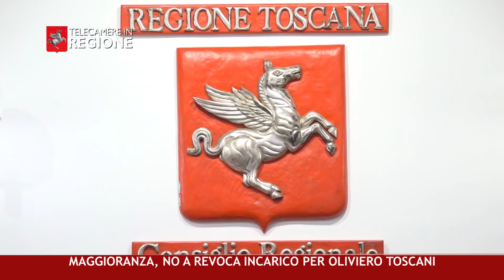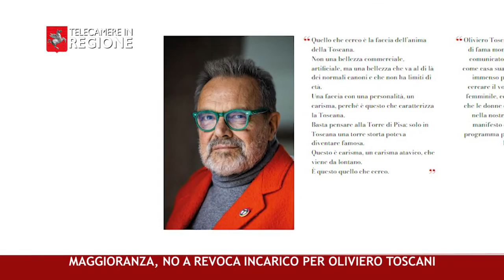CANALE 50 P 34 28 10 2022